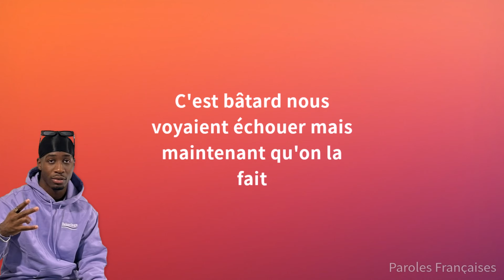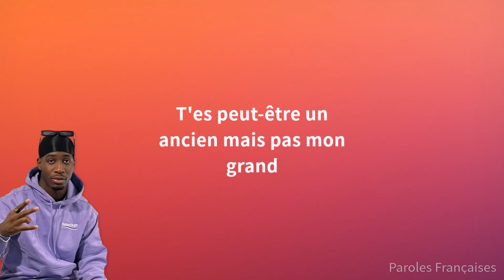Smily - On y va (Paroles)